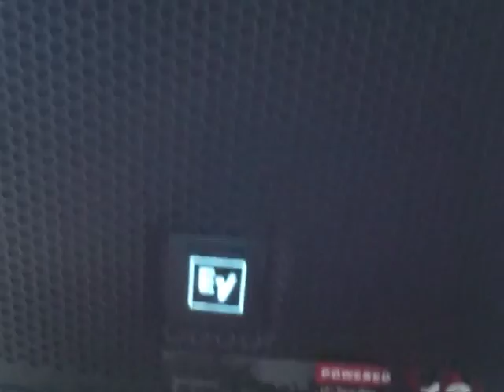PAULO KEPPLER GUITAR MUSICMAKER LP EV ELX 112P FRFR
ZOOM G5
EV ELX 112P
ZOOM Q3HD